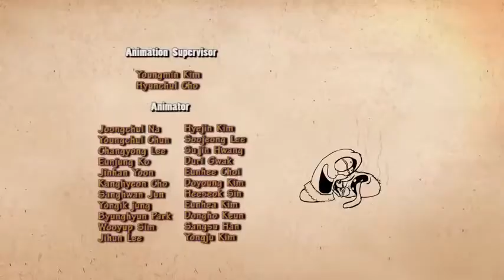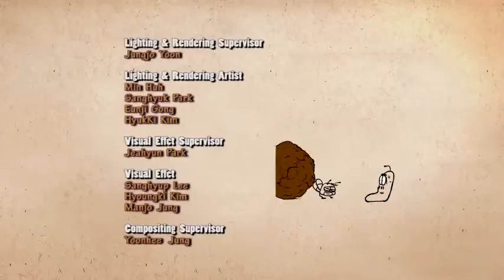LARVA ️ The Best Funny cartoon 2017 HD ► La THOR HAMMER BREAKER ️ The newest compilation 2017 P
►  Larva is a computer-animated comedy television series made by Tuba Entertainment in Seoul, South Korea. This cartoon shows two larvae as its main characters. larvae is also part of Disney Channel Asia and based on the original show broadcast on Disney Channel Middle East."NOTE : I do not own any of Larva. Just wanted to provide a "best of" montage. ▻ Try Not To Laugh Challenge - Best compilation | Larva cartoon ▻ Larva is a ...

Check out our official fanpage: /TheLarvalove/ "▻ NOTE : As a big fan of Larva, we just collect parts of Larva as our interest. We do not ...

"▻ NOTE : As a big fan of Larva, we just collect parts of Larva as our interest. We do not make money from Larva cartoons. ▻ Try Not To Laugh Challenge - Best ...